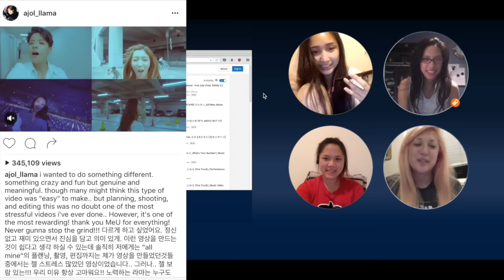[KPOP REACTION] F(X) 에프엑스 -- ALL MINE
They are and will be our forever baes~~~ F(x) is back with a STATION release of "All Mine". Major props to Amber for doing most of the producing and editing for this MV :D We lurve you guys~~~

Love Snacks? Want something to munch on while watching our reactions? Get your 1st SnackFever subscription box on us!

yourstrulydance(at)gmail(dot)com